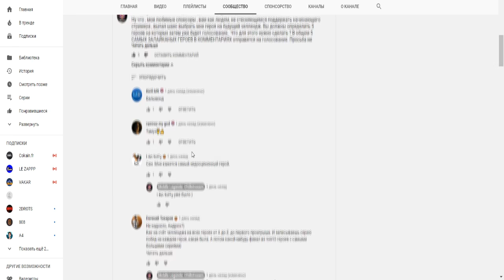НОВЫЙ ЧЕЛЛЕНДЖ! ВЫБОР СДЕЛАН